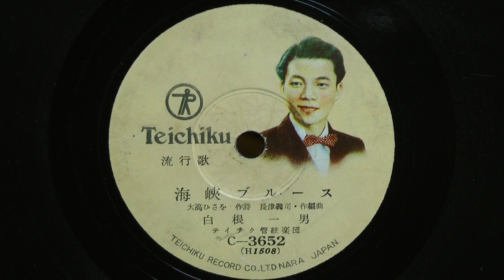海峡ブルース(白根一男)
昭和29年(1954年) TEICHIKU RECORD  流行歌
作詞：大高ひさを
作編曲：長津義司
歌唱：白根一男
伴奏：テイチク管絃楽団
C-3652(H1508)